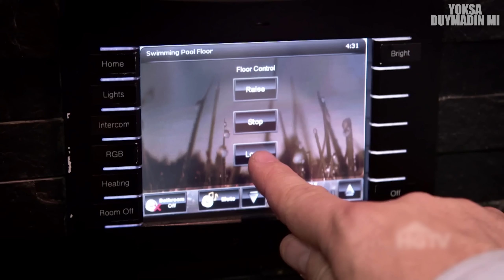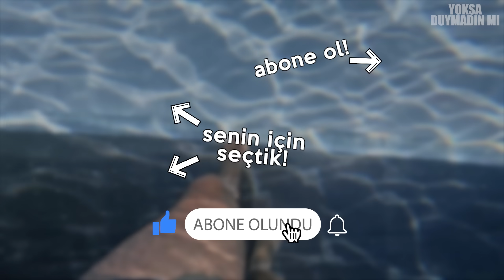Yüzmek İsteyeceğiniz EN İNANILMAZ 10 Yüzme Havuzu - 4.Bölüm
Havuz deyince akla sıradan yüzme havuzları gelir. Ama bu havuzlar bambaşka! Yüzme havuzu ve su kaydırağı yaz tatilinin ve otel ,hotel, beş yıldızlı oteller in vazgeçilmezi.  Su havuzu , havuz gibi havuz parkları nında bulunduğu uygun ucuz oteller , yurtdışı ve yurtiçi oteller sahip oldukları bu havuzlarla ilgi çekiyor. İçinden Çıkmak istemeyeceğiniz  Yüzmek İsteyeceğiniz EN İNANILMAZ 10 Yüzme Havuzu videosundan sonra Yüzmek İsteyeceğiniz EN İNANILMAZ 10 Yüzme Havuzu - 4.Bölüm  videosunu seçil görkem yoksa duymadın mı kanalı olarak sizler için hazırladık. İyi seyirler!

0:00 Muhteşem izleyicilerimiz:)
0:26 10-The Sky Pool
1:09 9-Aura Skypool
1:54 8-Havuz Çatı
2:32 7-Panwaburi Beach Resort
3:18 6-Denizde Havuz
4:06 5-Jade Mountain Resort
4:46 4-Gizli Havuz
5:31 3-Astronot Havuzu
6:24 2-Hubertus Hotel
7:10 1-Havuzlu Araba